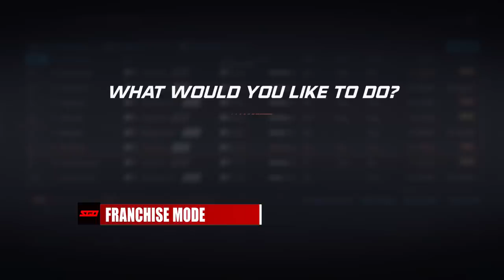NHL 20 Review: The Best NHL Game Ever?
NHL 20 is here, and Sports Gamers Online is ready with the deepest review you'll find anywhere.

SECTIONS:

Gameplay: 1:01
Presentation: 5:08
HUT: 7:26
Franchise: 8:03
Be-A-Pro: 9:58
World of CHEL: 11:13
Verdict: 12:49

NHL 20 Wiki

NHL 20 introduces an all-new competitive way to play ONES and THREES called Eliminator, creating a winner-take-all competition inspired by battle royale. ONES Eliminator pits 81 players against each other in a survival tournament bracket en route to crowning the ultimate winner. Players can also squad up with friends in THREES Eliminator in an attempt to win back-to-back rounds against increasingly competitive opponents.

Continuing to deliver a fresh feel to the franchise, a revamped broadcast package delivers new play-by-play and color commentary to NHL 20, paired with overhauled scoreboards, overlays and motion graphics, all built to put players in the center of the game’s biggest moments. New to NHL 20, Play Of The Game brings memorable plays to life through highlights designed to put top moments on a pedestal for both your teammates and opponents.

Fan-favorite game modes Hockey Ultimate TeamTM and NHL ONES return with exciting new options and updates, including the ability to play ONES via local multiplayer with class-based NHL stars, creating the opportunity to challenge friends to a 1v1v1 battle at any moment. Hockey Ultimate Team introduces a new way to play in Squad Battles, the highly acclaimed mode from EA SPORTS FIFA that allows players to compete and earn big rewards in offline battles. New opponents are refreshed every day, including weekly Featured Squads assembled by NHL players, hot musical artists, hockey influencers, and superstar athletes from other major sports. Squad Battles introduces a brand new way to take on the best teams assembled by the biggest names in sports and entertainment. Hockey Ultimate Team also welcomes a new roster of playable hockey Icons, bringing the total number of collectible and playable Icons to over 400.

After its introduction last year, the World of CHEL continues to evolve with CHEL Challenges, weekly in-game events across all of fan favorite modes that unlock unique customization rewards, character XP and more are introduced in NHL 20. World of CHEL now offers over 2,000 unique customization items to craft your look and your playstyle - from gear and equipment, to lifestyle apparel from hockey’s biggest brands. Additionally, four new outdoor locations bring the game to never-before-seen ponds in the remote wilderness and city landmarks inspired by iconic locations.

NHL 20 launched on September 13, 2019 for Xbox One and PlayStation® 4.